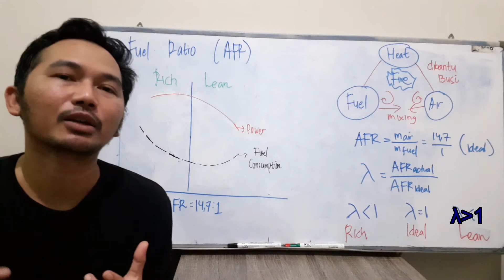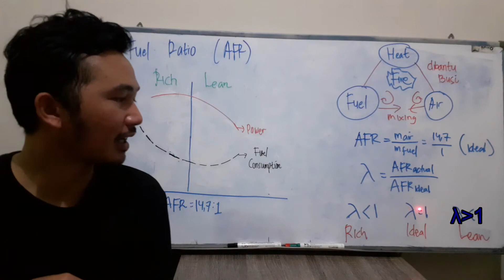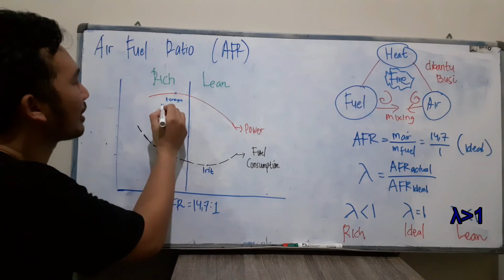What Is Air Fuel Ratio?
The explanation of this Air Fuel Ratio is
Comparison between air and fuel
As we know that, in the engine the power produced comes from a combustion
Where the combustion process occurs due to the reaction of oxidizing agents
Oxygen, fuel and activation energy
This activation energy is generated by the release of heat in the form of fire
We can see, so the fuel and air will mix
Because the compression will cause heat
The petrol fuel system is assisted with spark plugs
This spark plug will give off a spark, thus triggering combustion in the engine
The difference in composition greatly affects the results of combustion
Next we short this term with AFR
A burning is said to be stochiometric if
Air and fuel are mixed at the right composition
Example in the type of engine that runs on gasoline
The ideal stochiometry is 14.7: 1
So simply put
For 1 gram of fuel, it takes 14.7 grams of oxygen for combustion
This ideal combustion will produce perfect combustion
Even though in fact the combustion product is very difficult to achieve in perfect condition
Incomplete combustion, will leave the remaining exhaust gas in the combustion chamber
So that it will affect the performance of the engine
Then, if the comparison is not reached, is it possible for combustion to occur?
Actually the burning is still possible
With a minimum of 12: 1 AFR, and a maximum of 20: 1 AFR
There are coefficients that we can calculate, symbolized by Lambda
Having a formula, the actual AFR is divided by the Ideal AFR
When Lambda less than 1, it is called Rich or fat
When Lambda = 1, we call it ideal
Then when Lambda greater than 1, we call this Lean or skinny
For Rich's condition, where there is not enough burned air
So that there is residual fuel that does not burn and is wasted into the exhaust channel
And for Lambda = 1, this means there is no remaining oxygen and fuel wasted
For the Lean condition, Lambda greather 1, this means there is more oxygen than needed
Then how does it affect engine performance?
We can see this graph
This is Rich's condition
And this is the Lean condition
The red line is power
The black line is fuel consumption
This line is an ideal condition where Lambda = 1, AFR 14,7: 1
Looking at this graph, we can conclude that
AFR greatly affects power and fuel consumption
For Lean conditions, we will get the most economical fuel consumption
As for Rich's condition, we will get the maximum energy
So indirectly, we cannot get maximum power
With economical fuel consumption